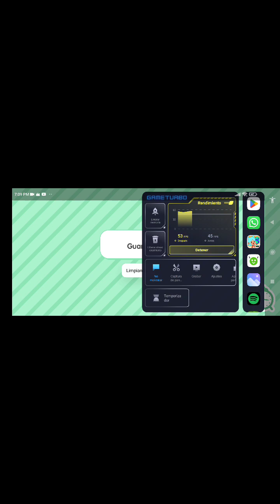jugando toca boca(3)